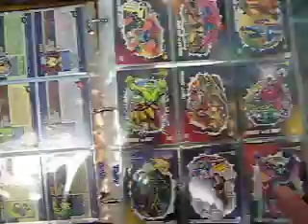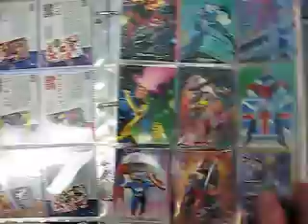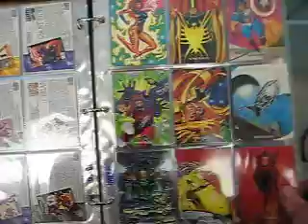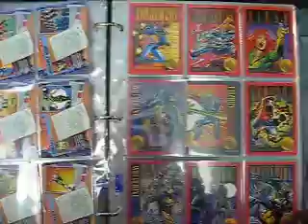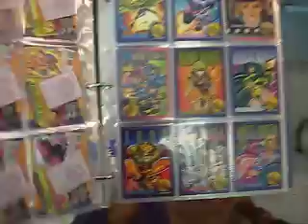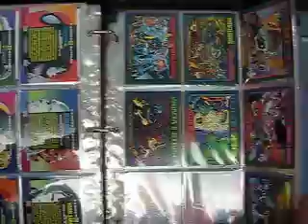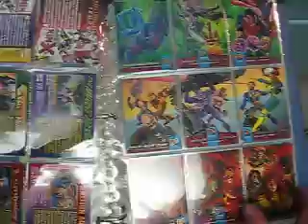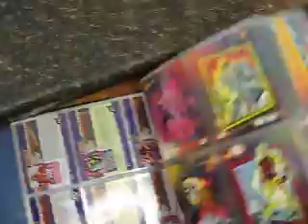Collection of 1992 Marvel Trading Cards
There were too many to list on Ebay, so I got this idea to make a movie of what I am selling and direct anyone who is interested to here so they can see what is there.  There are a few missing, but for the most part there are complete sets.  All the cards are very nice  in great condition.  I like the way it smells - still smells like it is new!